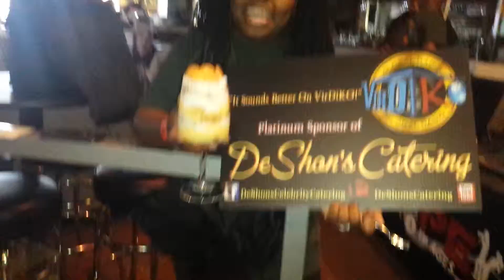VirDiKO Music Mixer! WeFeedDJs!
What is VirDiKO? VirDiKO is a Virtual Distribution "KO"mpany.  It is a premier provider in web based promotion of music recordings, literary & photographic artworks to Professional DJ's & other key Entertainment Industry Professionals around the world. VirDiKO uses state of the art technology that conveniently & quickly connects veteran and amateur artists of music, poetry, production, photography, comedy, & dance with VirDiKO's Database Group.

VirDiKO is staffed by a team of experienced Entertainment Industry Professionals dedicated in ensuring your artwork is effectively distributed in a professional manner.

VirDiKO is committed to providing the highest quality service in the safest & most dependable manner available!  VirDiKO is for everyone and every genre of music.

It sounds better on VirDiKO!

#1 Party Foods in Dallas, TX!!